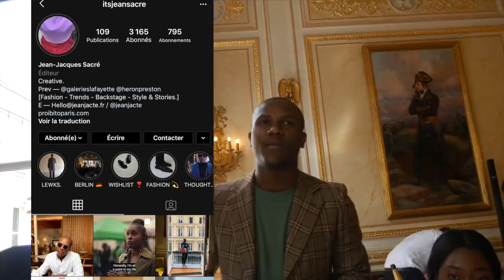ON NE S'Y ATTENDAIT PAS DU TOUT...